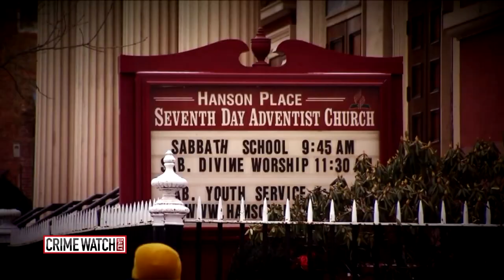Could a NYC Cold Case be Solved by a Kidnapping 3,000 Miles Away? Pt. 1 - Crime Watch Daily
In a special Crime Watch Daily investigation, veteran PIX 11 reporter, Mary Murphy, travels to the island of St. Vincent  to look into a possible connection between the murder of New York high school honor student, Chanel Petro-Nixon, to a kidnapping case on the small island in the Caribbean.